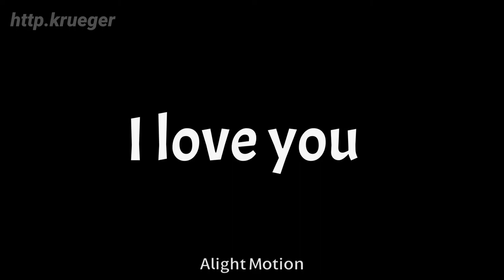Janet vent edit 😔💔